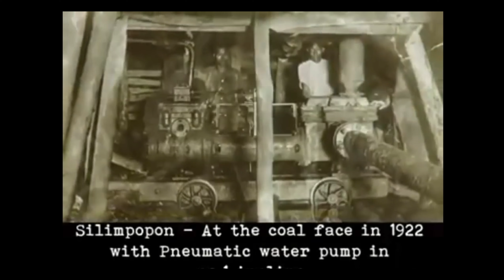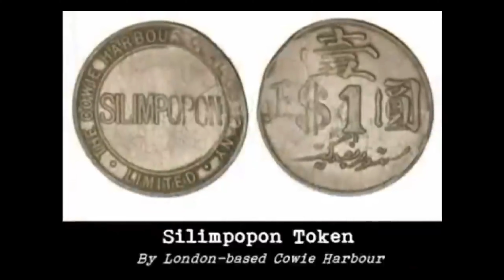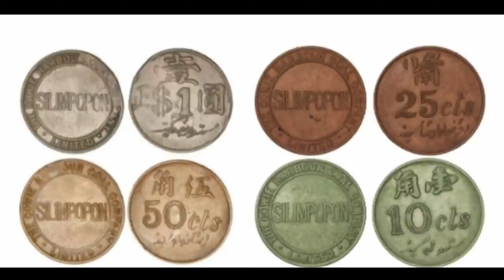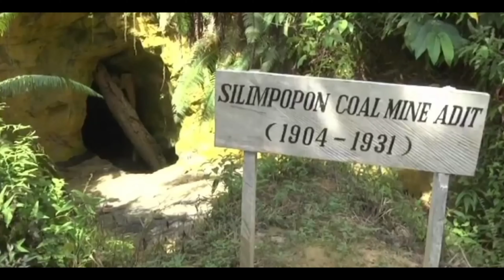SILIMPOPON THE LOST CITY